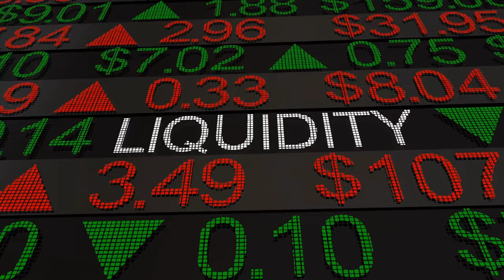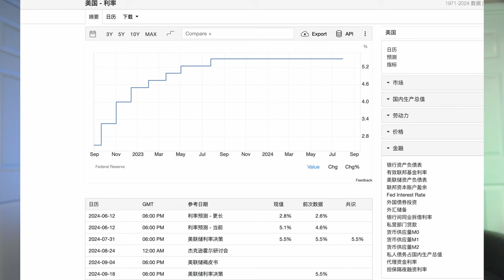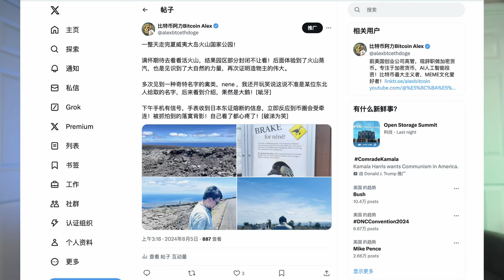比特币“画门行情”频现，何时是头？为何你一定要配置比特币？比特币8月5日暴跌的真实原因分析！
比特币“画门行情”频现，何时是头？为何你一定要配置比特币？比特币8月5日暴跌的真实原因分析！比特币 比特币行情 日元carry trade

八折手续费注册链接：
海外： OKX.com/join/ALEXCRYPTO

你好，我是Alex阿力。今天的影片主要讨论为何当前比特币一直在“画门”，也就是价格上涨后再跌回来，屡次“骗炮”。这背后实际上是加密货币市场正在经历流动性危机。我们将结合当前的宏观环境，详细分析这一现象何时能好转，也就是狂暴大牛市何时会来临。在讲解过程中，我们还会梳理一下8月5日暴跌的原因。
影片的第二部分，我们将讨论为什么你一定要买比特币，以及如何用最少的资金买到最多的比特币！
如果你喜欢今天的影片，请先帮忙点个赞，先赞后看，财运不断！
好，我是Alex阿力。如果这是你第一次观看我的视频，我的频道专注于加密货币和区块链技术。我在电报上有个会员群，我的目标是带领群内所有朋友实现财富自由，并培养出一批优秀的加密行业博主。如果你感兴趣，可以通过视频下方的电报群链接联系我咨询进群方式。由于电报骗子众多，支持语音或视频验证。
好，咱们进入正题。最近大家都看到了，比特币的行情实在是不忍直视。很多小伙伴都说，这一届的比特币庄家是不是祖上卖门的呢？
其实，这一切的根源都是流动性不足造成的。可能很多新手朋友不了解什么是流动性，什么又是流动性不足。流动性是指在特定市场上以稳定价格买入或卖出资产的难易程度。交易平台的流动性越高，你越容易以接近你的要价卖出资产。
流动性高的市场意味着买卖比特币可以迅速、低成本地完成，而不会导致价格剧烈波动。相反，流动性低的市场则意味着交易难度较大，可能需要支付更高的费用，并且大额交易可能对市场价格产生显著影响。
举个例子，现在比特币的价格是6万美元。如果流动性充足，你可以以6万美元的现价买卖你手中的比特币。但一旦流动性不足，你可能需要花费60100美元才能买到比特币，卖出时可能只能卖59900美元。
因此，当流动性不足时，即使是很小的资金量也会引起市场的巨大波动。这正是当前市场发生的事情。少量资金可以操纵现货市场，从而在期货市场获取更多利润。
于是就出现了“拉盘、画门”的现象。这是典型的低流动性市场，市场价格是由期货决定的。
如果我们探究流动性差的原因，罪魁祸首其实是当前美联储的高利率政策。而美国经济在高通胀的压力下，刚刚有所恢复。
在历史上，美国在1970年代也经历过类似的情况。尽管当下的美国经济状况与1970年代有相似之处，但也存在显著不同。1970年代的高通胀主要由美联储的货币政策失误和石油危机引发，而当前的通胀问题则源于疫情对经济活动的冲击，也就是我们都经历过的疫情期间美联储的大规模放水。尽管通胀数据已经回落，但消费者仍感受到高昂的生活成本，这是由于通胀的累积效应所致，也就是我们所熟悉的“惯性”。
美国经济学家约翰·拉特利指出，美联储在应对通胀时动作迟缓，导致信贷市场无法正常运作。拉特利认为，美联储应在今年9月下调利率，以避免可能出现的信贷危机。他强调，目前美国经济表现尚可，但如果利率不降低，区域性银行可能会面临类似硅谷银行的危机。
关于是否会再次出现类似于2008年的信贷危机，这是一个非常复杂的议题。如果大家感兴趣，我也会专门做一期影片来详细讲解。
目前，美联储的基准利率是5.5%，而过去三十年中日本的基准利率是0.1%。这就为一些投机资本带来了操作的机会，而这些投机套利的资金正是今年8月5日日本股市崩盘和比特币暴跌的元凶。
日元套息交易（carry trade）即利用日元极低的利率借入日元，然后兑换为美元持有美元资产的交易模式。这种套利交易的交易员也被戏称为“渡边太太”。通过carry trade，基本可以无风险享受到日美之间长期超过3%（近年可达到5%）的利差。因此近年来，以海外投资者在日本融资金额为指标的套息交易日趋活跃。比如巴菲特此前大举借入日元资金购买日股，就是因为日元本位融资在主要货币中成本相对最低。
这些大量从日本借出来的美元流入到了美股、比特币甚至房地产市场，但这里存在一个风险，即日本央行加息将导致借出的资金回流。
7月31日，日本央行加息15个基点至0.25%；8月2日，美国非农数据继续走弱，CPI也连续两个月走弱，市场预期发生了转变，从“年内不降息”变为“降息一次”，甚至有传言称9月会降息25个基点，市场开始呼吁进行衰退交易。日美双方的利差加速缩窄，短时间内宏观环境多次变化，这就导致了Carry trade踩踏的开始。
8月5日当日，日股开盘暴跌，随后带崩了比特币及美股市场，清算在很短的时间内完成，市场上哀鸿遍野。我相信观看这期影片的朋友都经历过。当时我正在夏威夷陪家人度假，消息传到我这里时，我当天后半程的心情都受到了影响。
那么，目前的日元carry trade结束了吗？根据华尔街分析师的数据，目前还有将近一半的carry trade没有平仓。接下来的风险在于，日本央行是否会继续加息？尽管前几天日本央行行长表示不会再加息，但日本也要考虑到国内通胀及可能加大的日元套利压力，而且目前还有50%的套利没有平仓。
所以，我们目前需要做的就是静静等待宏观环境的改善。在火车向我们驶来的时候，最好的方案就是暂时离开轨道，而不是继续站在那里。
简单总结一下，目前全球金融环境都不乐观。说白了，这就是流动性紧缩，市场上没有增量资金，也就不会出现狂暴大牛市。什么时候美联储将利率一口气降到1%左右，日元对美元不再有套息空间，市场流动性增强，才会有新一轮的大牛市。我猜测这应该会在2025年年初发生。
接下来我们聊聊为什么每个人都应该买比特币呢？本轮小牛市的最大特点，相信大家也看到了，就是比特币创新高，而山寨币却没有。这次比特币理论上不应该有新高的，仅仅是因为比特币现货ETF通过，吸引了大量资金的涌入，当然也包括前面提到的套息日元资金。那么为什么这些资金没有去炒作山寨币呢？最根本的原因是山寨币流动性太差，市值太低，大资金进去容易出来难。
从这个角度看，大资金喜欢大市值的币种，概率上讲，比特币更容易被拉盘。这是我们一定要配置比特币资产的首要原因。
第二个原因是，比特币是高风险的投资品，而山寨币则是在比特币的基础上再次加了杠杆。之前我不理解为什么巴菲特总是说看不懂比特币，后来他说比特币是“老鼠药”，其实巴菲特是看懂了比特币，只不过他的风险偏好让他避而远之，因为比特币的风险超过了他的整体风险管理系统。
作为普通投资者，我们的资金量不如别人那么大，高风险的对立面是高收益，我们需要的正是这种“四两拨千斤”的机会。当然，目前的比特币已经过了最具风险的时刻，也就是最大杠杆的时刻，但我们放眼未来，看看10年后的情况。你能想象十年后的比特币价格达到100万美元一枚吗？那么现在投资比特币是否是一个很好的时机呢？
我相信一定有人会问，你刚刚提到目前不是牛市，还有风险存在，为什么现在要我买比特币呢？
其实这个问题并不矛盾。我们看好一个标的，是要逐步建仓。如果当前的机会还不足以让你全仓投入，那就先建仓一部分，剩下的资金等待最佳出手的时机！而且一定要记住大跌大买，暴跌爆买，不跌不买的原则！相信这么一套组合拳下来，你一定能够做到最少的资金买入最多的比特币！让你的投资收益最大化！
好，以上就是今天视频的所有内容了，感谢大家的观看。我会持续不断提供更优质的内容给大家，希望在以后的日子里，我们可以共同进步，一起发财！Peace！

00:00 intro
01:05 为何比特币总画门？
04:05 日元美元carry trade套利
05:16 8月5日暴跌原因
07:14 为何你要配置比特币